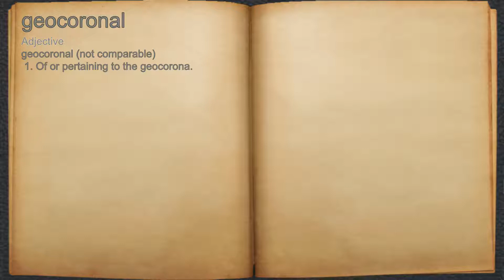What does geocoronal mean?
A spoken definition of geocoronal.

Intro Sound:
Typewriter - Tamskp